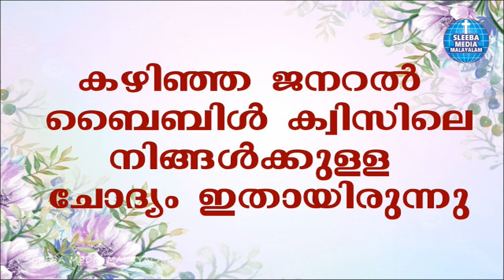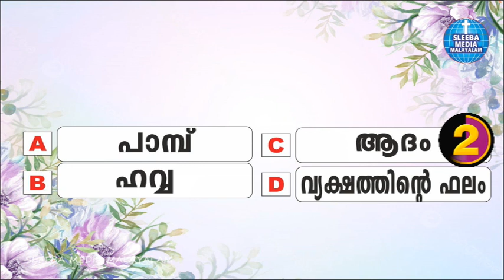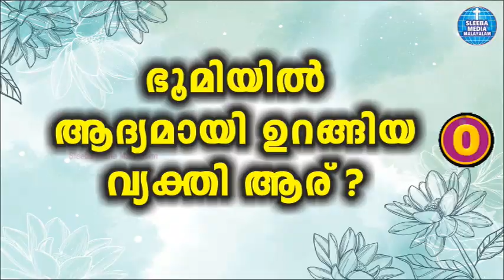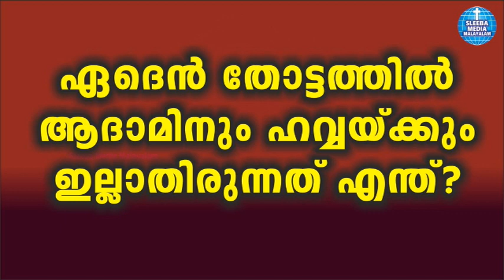ഭൂമി ശപിക്കപ്പെട്ടതിന് കാരണം ആര് ? General Bible Quiz in Malayalam 10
Malayalam Bible Quiz  - 10